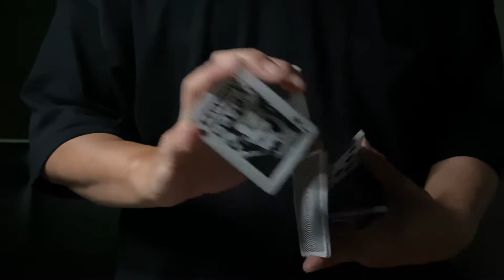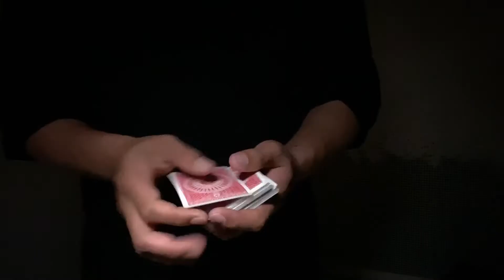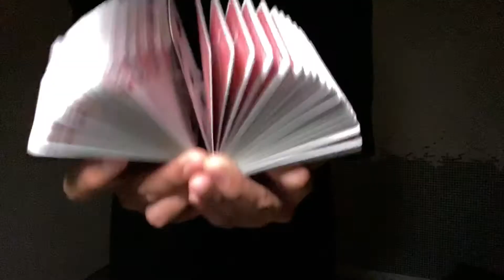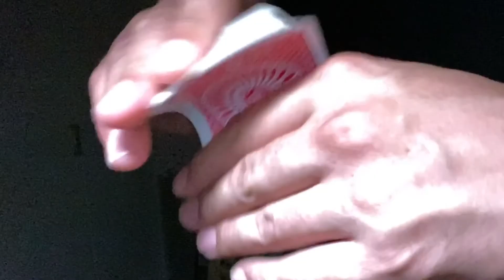【香水/英人】cover x カーディストリー道場しっちー カーディストリーというトランプを使ったジャグリング的なジャンルを広めるためにギターを弾いて歌ってみた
そして撮影場所を提供してくれた、だいちゃんねるのだいちゃん、ありがとう！！

このチャンネルでは普段、カーディストリーというトランプを使ったジャグリング的なジャンルで解説動画を投稿しています。
もしこの動画を見て少しでも興味を持たれましたら、YOUTUBEでカーディストリーやcardistryと検索してみてください。

もっと凄くて、トランプを使ってこんなことできるの？！！！みたいな方たちが日本にも世界にもたくさんいます！
そしてやってみたいと思ったら用意するのはトランプ１個だけなので、いつでも気軽に始められます。
好きな方は家の中でできるとても奥が深くて楽しい趣味になることと思います。

そして当チャンネルのカーディストリー基礎技法解説はこちらになります！！
トランプを手にとった際は、是非ご覧になってみてください。

自己紹介
マジックなどでもトランプを触ったことがありませんでしたが
ふとしたきっかけにより３０代半ばから暇さえあればトランプを触りまくるようになってしまいました。
自分自身、カーディストリーを始めてまだまだできない技がたくさんありますが、
できるようになった技、ムーブのコツ、要点を初心者の方がわかりやすいような
解説になるよう心がけています。
そして、全く興味がない方が見ても、なるべく面白いと思ってもらえるように動画制作しています。

チャンネルの目標はカーディストリーの楽しさを日本でもっと広め
少しでもどこかの誰かの人生を豊かにすることに貢献することです。

週一本程度の投稿を目指して投稿していきますのでよろしくお願いいたします！